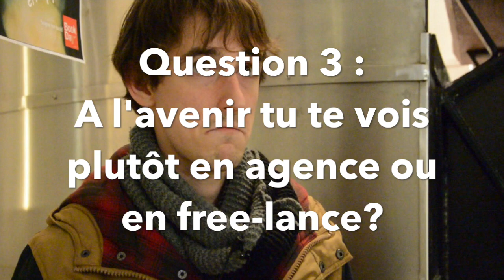Cam de Com - Le Jour Sans Pub : Le book day à Sup de Pub 2017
Comment étudiants et professionnels imaginent le futur de la pub ? Aujourd’hui, 2 janvier 2017, c’est le Book day. Ils sont en 4e année à Sup de Pub. Ils sont venus, le cœur battant, montrer leur dossier aux DC.